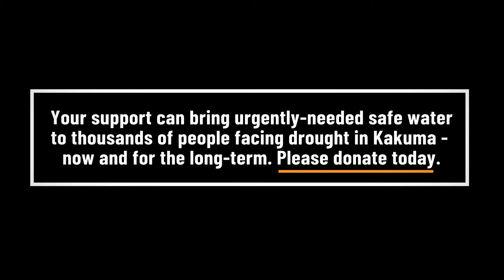The daily struggle for water in Kenya - and how you can help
IsraAID drought response in Kenya. The Horn of Africa is currently facing its worst drought in four decades. By October 2022, 4.2 million people in Kenya will be affected, threatened by disease, hunger, and worse.

Clementina and Anjelina are two women from the local Turkana community in Kakuma, northwest Kenya, living side-by-side with one of the world's oldest and largest refugee camps. This is the story of how they - and thousands like them - get their water, every day, and how the drought is already causing daily crises in their community.

IsraAID has worked in Kakuma since 2013, focusing on empowering both refugees and local populations through protection, mental health, education, medical, and safe water programs. IsraAID is responding urgently to the drought, with a plan to provide sustainable water sources to communities like Clementina and Anjelina's.

Your support can make the difference. To bring safe water to communities in Kakuma, now and for the long-term, we need your help.

Footage by Lameck Ododo. Video by IsraAID.